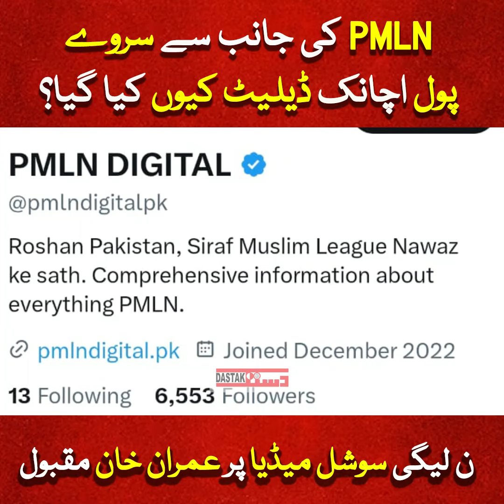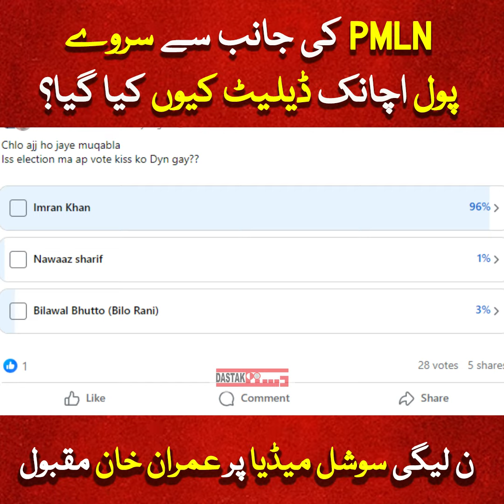PMLN Ki Janib Se Survey Kyu Delete Kiya Gaya?? N League Ke Twitter Pe Imran Khan Famous